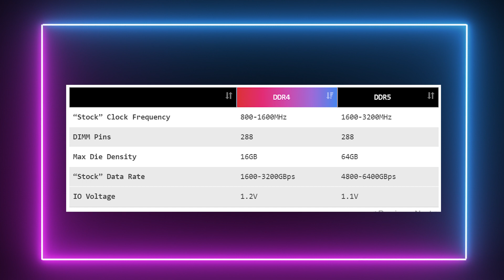DDR4 v DDR5 RAM - Will it be worth the upgrade?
In this video Jay talks about DDR4 v DDR5 RAM. DDR5 is the next generation of RAM that has been the subject of speculation for the past couple of years. But are we ready for it yet?

🚨 For the latest PC Gaming Hardware reviews and Gaming news, head over

Chapters:
00:00 - 1:00(Intro)
1:01 - 5:16 (DDR4 vs DDR5)
5:17 - 5:31 (Summary)
5:32 - 5:48 (End)